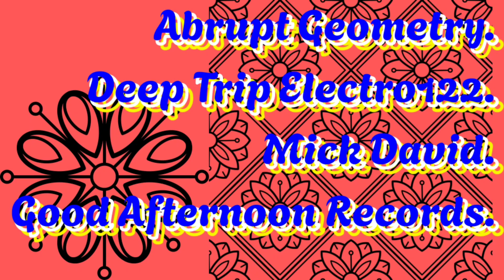Abrupt Geometry.Deep Trip Electro122.Mick David.Good Afternoon Records.